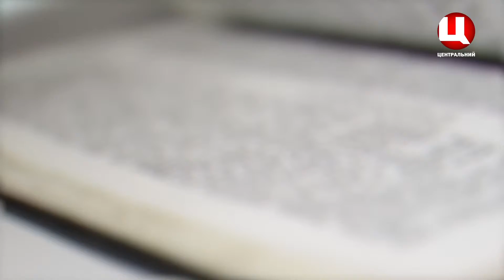Мир Вам "Про жертву Христа Спасителя" (2)